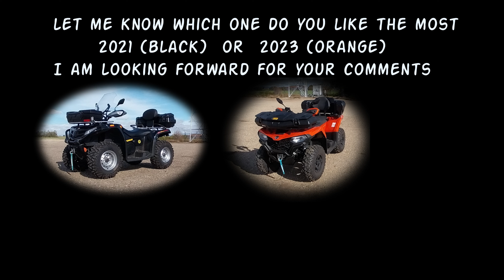Gladiator X450 2021 vs 2023 Walkaround comparison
A comparison of the same version of the Quad from 2021 and 2023.
CF Moto Gladiator X450 a few features and my view.
Let me know which one do you like the most, in the comments.
I'm looking forward to reading it.